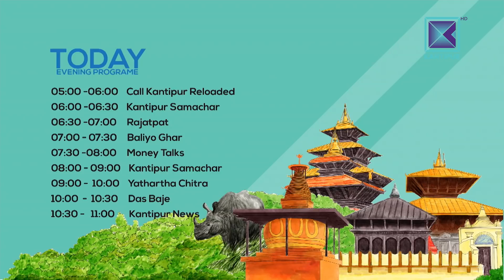Kunti Moktan | Singer - Good Morning Nepal | 15 April 2018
Good Morning Nepal | Nepali Morning Tea Time Talk Show | Kantipur TV HD | 15 April 2018

About Today's Episode :

In today's episode of Good Morning Nepal, presenters Sarita and Ashesh are talking with a great singer Kunti Moktan . Kunti Moktan discussed about the new song which is yet to be released which Lyrics written by Dr. Bhola Risal ' मेरो हातमा न गीता थियो न त बाइबल थियो ' .

Kunti Moktan is a Nepali singer. She is classically trained and sings folk and modern songs. Kunti started singing from an early age. She started her musical journey from St. Xavier's High School in Dilaram, India . When in Class 8, she passed the vocal test at All India Radio station in Kurseong and recorded her first song with All India Radio at the age of 15 and second song for Radio Nepal at the age of 18 in 1980. Apart from singing, she plays the harmonium. Some of her most popular songs are Khutta Tandai Gara, Choli Ramro Palpali Dhakako, Sunkai Bhau Chha, Bhanchan Kohi Jindagi Yo, Mathi Mathi Sailungey Ma and Dali Dali Ma.

About Good Morning Nepal :

Co-hosted by Sareeta Shree Gyawali, Sameer Mani Dikshit and Asesh Sharma, Good Morning Nepal is a entertainment & infotainment based morning talk show that is aired on Kantipur Television. Co-hosts in this program discuss about the current affairs and gives informations about current politics, sports, entertainment etc. In the second part of program, various guests from different fraternities are interviewed. This program is aired on Kantipur TV HD everyday at 6:40am to 7:00am and 8:00am to 8:30am.